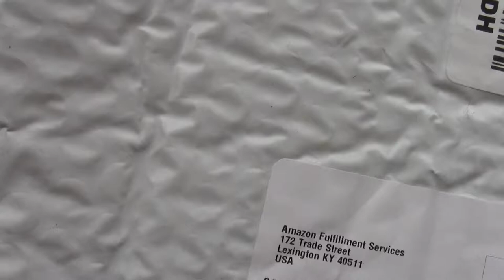amazon selling on ebay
super beastities

RasreportRasrevoltRasrebirth